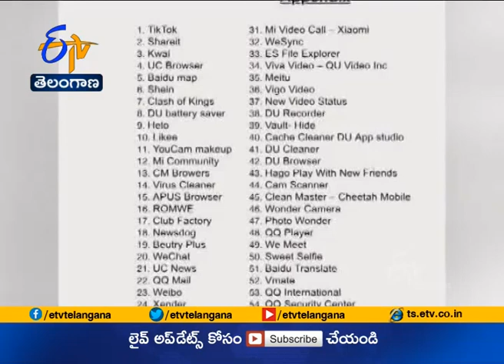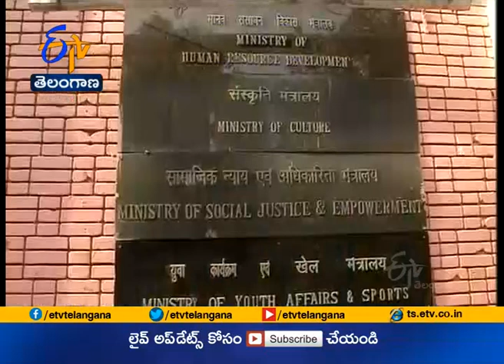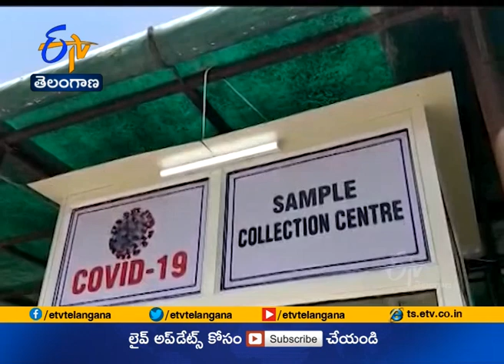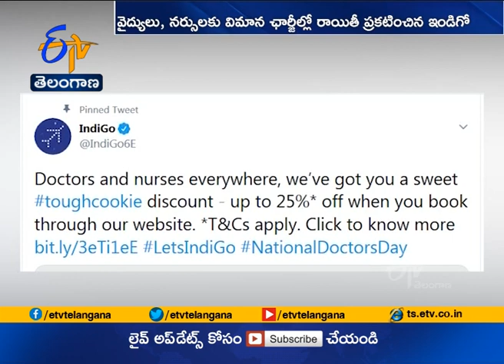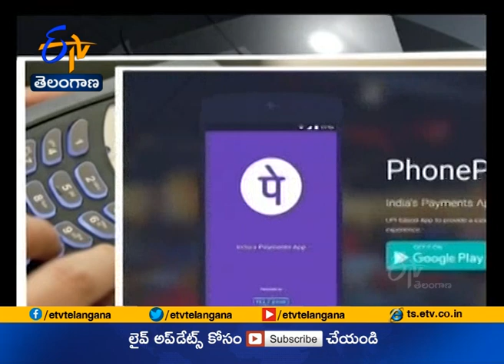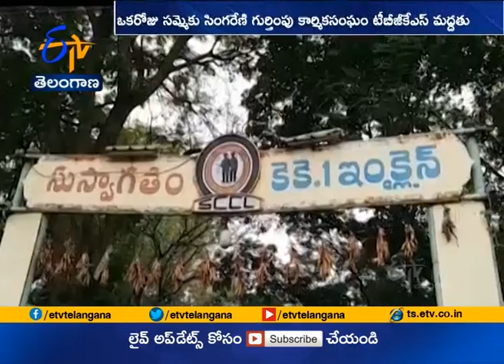2nd July '20 | Ghantaravam 7 PM | ETV Telangana | ETV Win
2nd  July '20 | Ghantaravam 7 PM | ఘంటారావం | ETV Telangana | ఈటీవీ తెలంగాణ | ETV Win | ఈటీవీ విన్‍